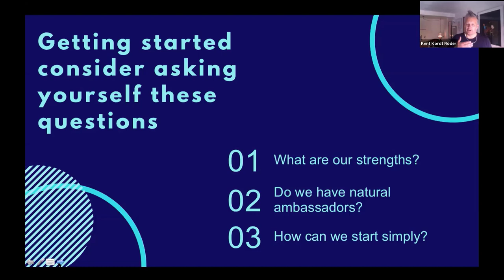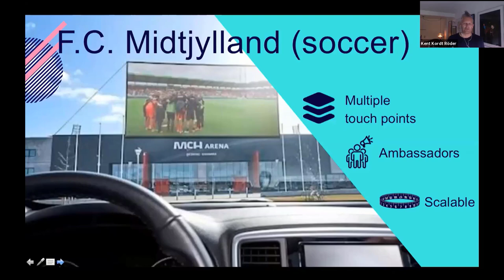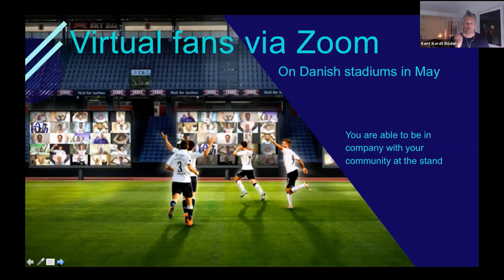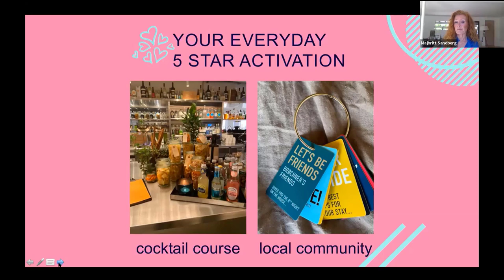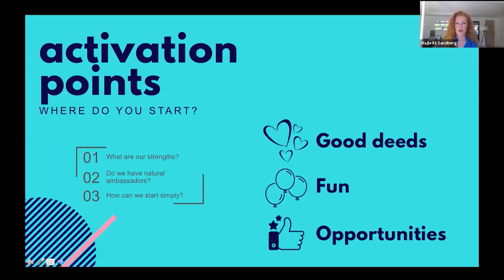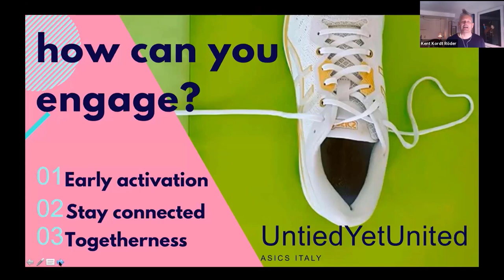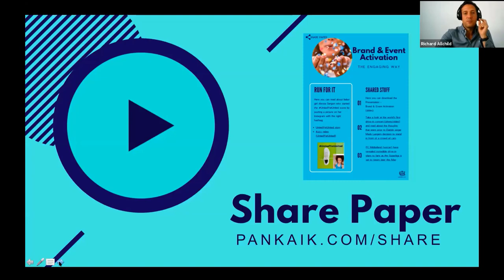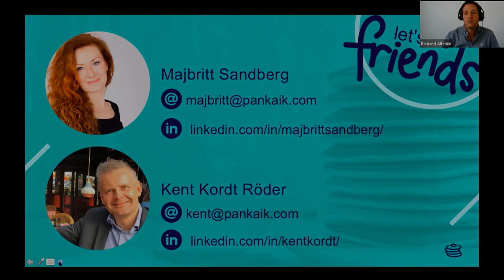Brand and event activation the engaging way - Majbritt Sandberg and Kent Kordt Röder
How can you use great stories to activate your audience at your next event, or as part of your value creation? Discover inspiring examples which give tangible ideas for activating your brand to create better relationships within your company and community.

Learning Outcomes:
1. Discover how to use every activation touchpoint to engage customers, partners, storytellers, future employees, community and yourself
2. Learn how to feel connected when you are going digital
3. Explore the numerous ways you can add value to your ideas and activate your brand